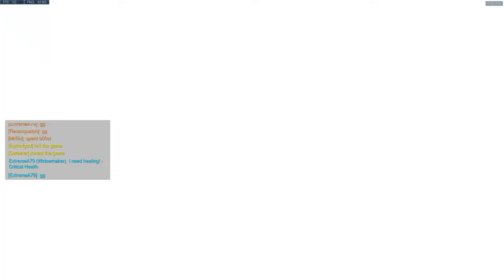[PTR] Overwatch Team Deathmatch Widowmaker Gameplay | Widow vs. Widow